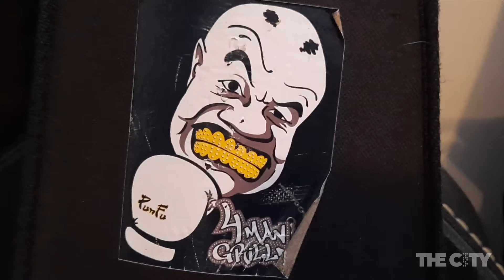Online shows strike a chord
Digital Concerts: Radium Moon launch a new album during the COVID-19 pandemic. Video by Dominic de Meester.

The City is a digital multimedia magazine produced by upper-year students in Concordia University’s Department of Journalism. Our focus is on the untold stories of the city of Montreal.